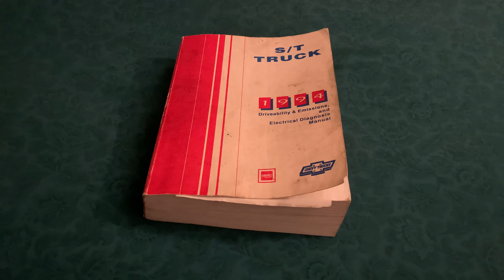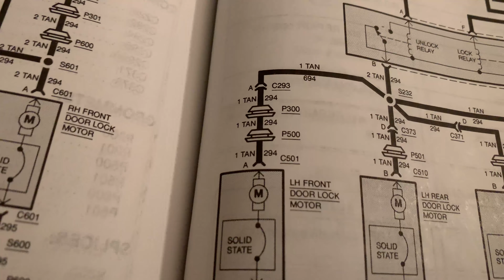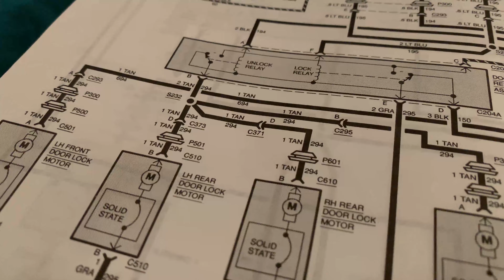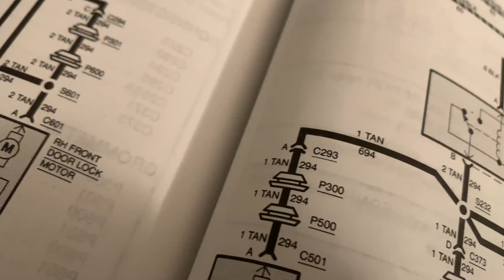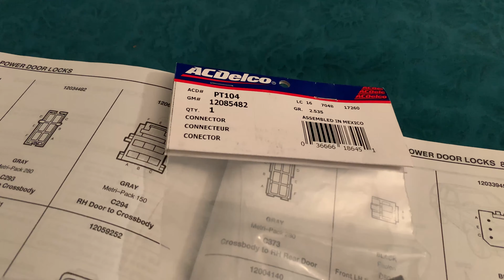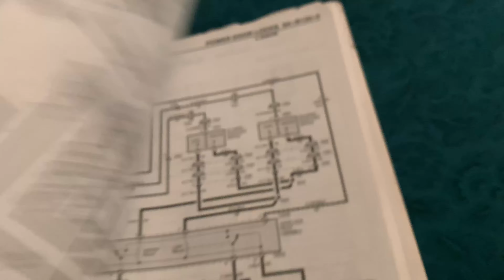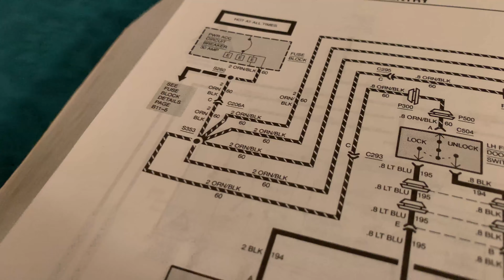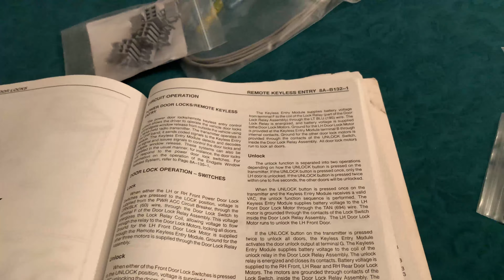Adding factory keyless entry to my 1994 S-10 Blazer - Part 1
My 1994 Chevy S-10 Blazer didn't come from the factory with the keyless entry option. I think it would be cool to add it. In this video, I look at the factory service manual and come up with a plan to add the necessary connections without cutting up any of the original wiring harness.